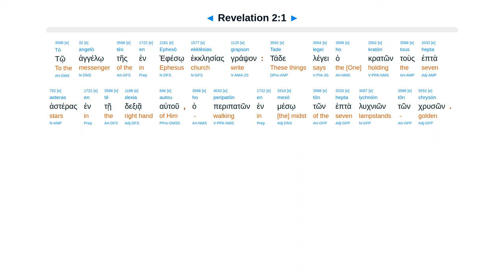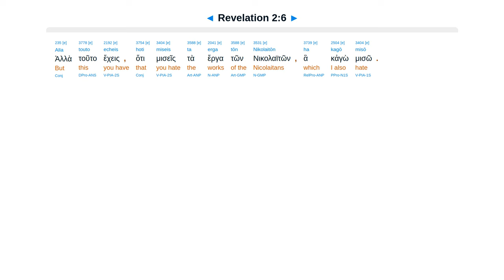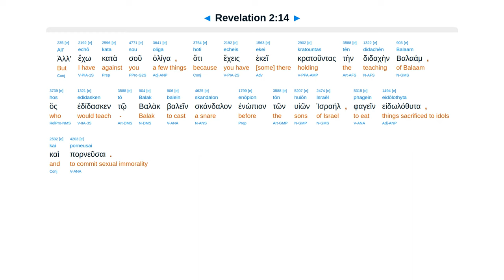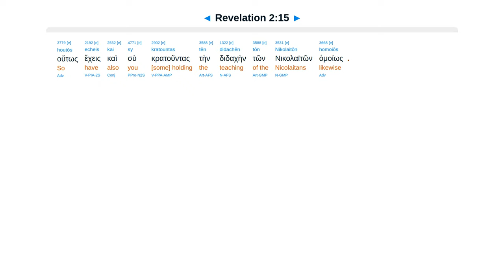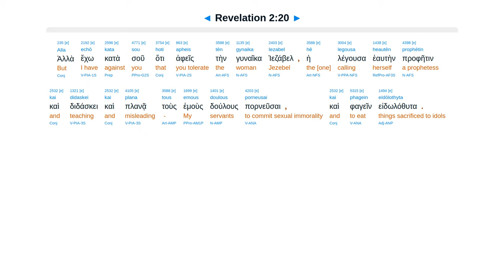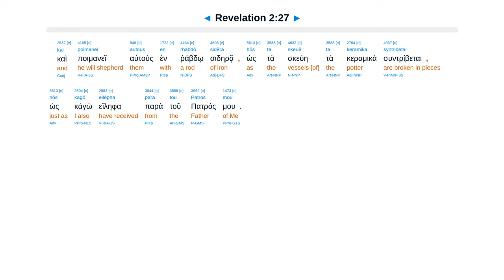Revelation 2 - Interlinear Greek New Testament Bible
1 Test. Abandon love. Tree. 2 Poverty. No 2nd death. 3 Martyr. Balaam. Stone. 4 Works. Jezebel. Rule.